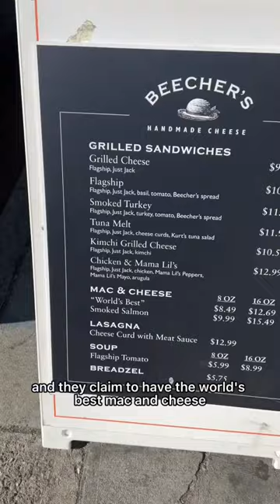SEATTLE MUKBANG | Top Five Foods In Pike Place